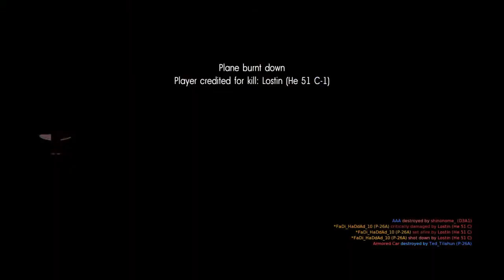War Thunder_20141122125832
First experience